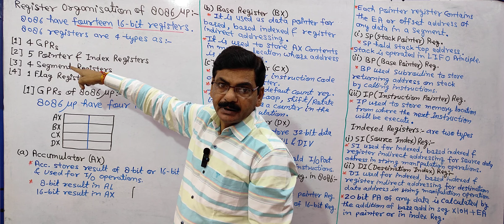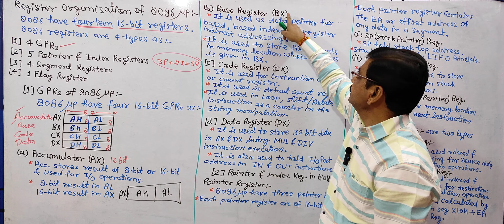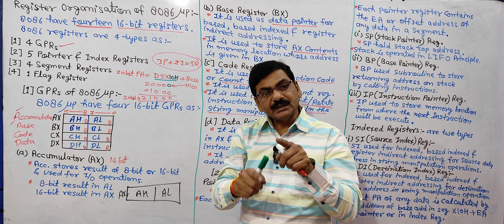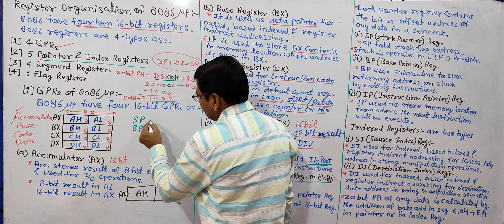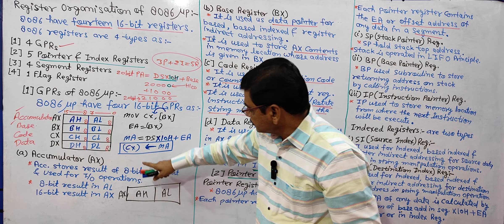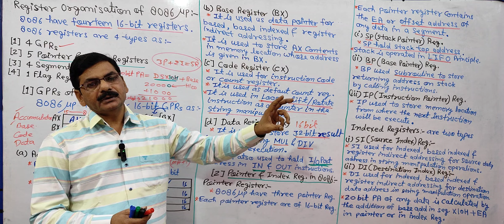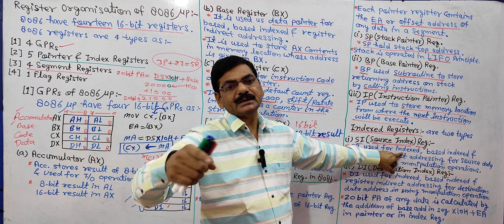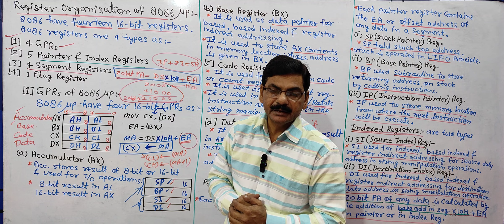8086 | Register Organization in 8086 | Registers of 8086 Microprocessor | 8086 in Hindi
8086 | Register Organization in 8086 | Registers of 8086 Microprocessor | 8086 in Hindi | GPRs of 8086 | Pointer & Indexed registers in 8086 Microprocessor | General Purpose Registers in 8086

Channel:-
Microtech with Mathur Sir